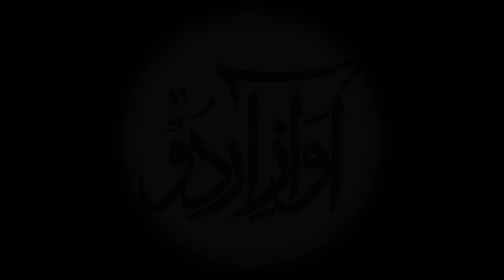Dhaka Fall in Poetry.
فریب خوردہ نسل کاعہدنامہ
امجداسلام امجدمرحوم کایہ کالم 2020ءمیں سقوطِ ڈھاکہ کے49سال مکمل ہونےپرشائع ہوا۔آوازِاردوکی محفلِ سخن میں ایک نظم سنئے۔
Instagram.com/awazeurdu7
Facebook.com/awazeurdupk
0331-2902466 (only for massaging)